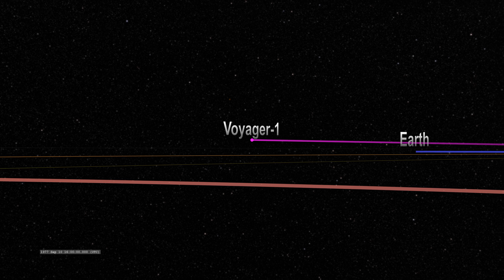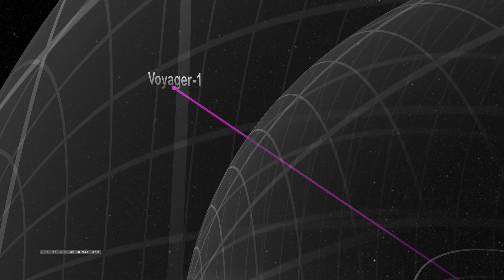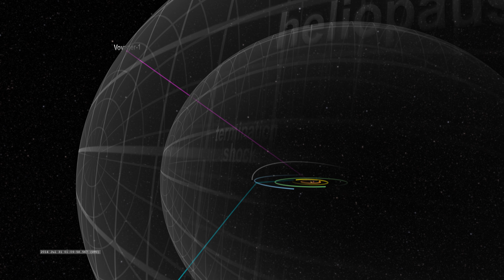Voyager 1 Trajectory through the Solar System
This visualization tracks the trajectory of the Voyager 1 spacecraft through the solar system. Launched on Sept. 5, 1977, it was one of two spacecraft sent to visit the giant planets of the outer solar system. Voyager 1 flew by Jupiter and Saturn before being directed out of the solar system.

Credit: NASA’s Scientific Visualization Studio/Tom Bridgman